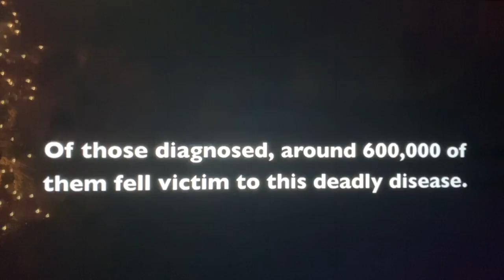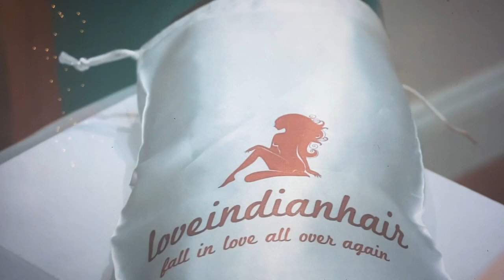Making Spirits Bright - WWSC | Good Santa Party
This video is about Making Spirits Bright - WWSC | Good Santa Party
We are so grateful for WWSC.
My husband was laid off the year before I was diagnosed with cancer and we had 3 kids under 5 years old at the time of my diagnosis. We sought resources for counseling (as my mother is a breast cancer survivor and we lost my MIL and uncle to cancer very young) and found Wonders and Worries. They were amazing and then asked if they could share our information with ‘We Will Survive Cancer.’ My husband 🙏thankfully🙏 got a job in late October after 21mo out of work but between my cancer bills, and ped cardiology, urology, ENT, sleep and pulmonary—we have been treading water for months. The gifts, the wrapping, the thoughtfulness from WWSC, they even bought me and my husband gifts—which I would never in a million years have asked for! Seeing my babies joy on Christmas morning after a year that I never thought I would even live through, physically, emotionally or financially—was the greatest gift you could ever have given us ❤️ they put their warm coats on and wouldn’t even take them off! We asked for practical things and sure enough a toy, a puzzle, so many doses of personally tailored kindness! I hope to live to see the day when I can pay these generous acts of kindness forward! God bless y’all and Merry Christmas 🎄✨❤️

About WWSC:

Our Mission and Inspiration

We will Survive Cancer is a 501 (c)3 non-profit organization founded in 2009 by a group of concerned family, friends and colleagues who have experienced the devastation cancer can inflict on not only the victim, but the family of victims. The founding of the organization has been inspired by Michelle Bynum, a breast cancer victim, who lost her battle in January 2011. Michelle thought herself fortunate even in her dire situation to have her immediate family living nearby to assist in her care and support her husband, and their son Reid. She quickly realized that not all cancer victims had the support of her family because of distance and financial concerns.

It was a great concern to Michelle that other cancer patients she met while in treatment were less fortunate than she. It bothered her so much that other victims did not have the kind of support that she had in her family and good friends to help her through her battle. She was appalled at the number of women she met who did not have a good health insurance or none at all, who did not have the financial resources to buy wigs and turbans much less have money to pay bills and buy food for their children, when husbands abandoned them. Michelle's vision was to create an organization that would fill those needs and make a difference in the lives of cancer victims' families.
As with any charitable organization, we need money, sponsors and lots of great ideas to support our effort. You can help in a number of ways by volunteering, donating or giving us your ideas on fundraising projects.

Warm regards,

Gayela Bynum

Keula Binelly Network
Savvy, Sexy & Social Women's Club